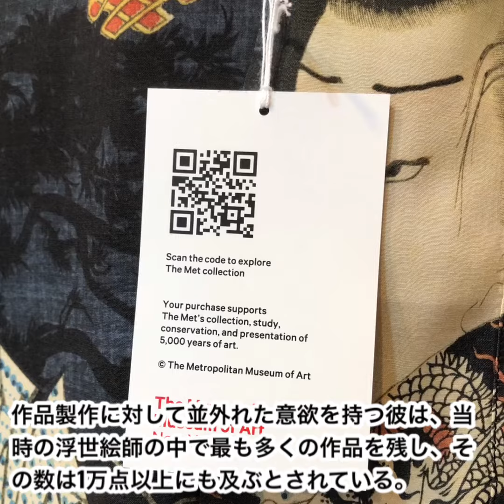超希少限定生産アロハ！サンサーフ × 日本の意匠【三代目 歌川豊国 “当世好男子伝・松”】和柄アロハシャツ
日本の意匠
SUN SURF × 三代目 歌川豊国
SPECIAL EDITION
S/S HAWAIIAN SHIRT
 “当世好男子伝・松”
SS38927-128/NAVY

この作品が描かれた安政の時代に、庶民たちの間で好んで読まれていた中国の伝奇歴史小説「水滸伝」。

そこに登場する英雄たちに見立て、9人の歌舞伎役者を描いた作品が「当世好男子伝」（とうせいすいこでん）である。

同作は、当時人気であった歌舞伎役者たちの三枚続を松竹梅の三部作で構成。

小説に登場する任侠に生きる漢たちのキャラクターに似せて個性豊かに描き、人気を博した。

この浮世絵を手掛けたのは、天明6年（1786年）に江戸本所の材木問屋の家に生まれた歌川国貞（三代目・豊国）。

彼の描く美人画は特徴的で、一世を風靡。さらには、師匠であった初代歌川豊国を越えたと言われるほど役者絵の評判も非常に高かった。

作品製作に対して並外れた意欲を持つ彼は、当時の浮世絵師の中で最も多くの作品を残し、その数は1万点以上にも及ぶとされている。

作品名： 当世好男子伝・松（とうせいすいこでん・まつ）
作者： 歌川豊国（歌川国貞）（うたがわとよくに）／大判錦絵三枚続／安政5年（1858年）
素材： レーヨンフジエット
プリント： オーバープリント
ボタン： 黒蝶貝ボタン

© The Metropolitan Museum of Art, New York

参考になったら、評価👍ボタンも宜しくお願いします🙏

Facebookページ『Standard Selection Store Delsol』　にも【いいね】をよろしくお願いします！

Yahoo!ショッピングストア 『DELSOL kumamoto／デルソル熊本』

商品の詳細や、詳しい情報が毎日更新されている、ブログ『DELSOL kumamoto / デルソル熊本』

〒861-8039
熊本市東区長嶺南6丁目2番1-101号

STANDARD SELECTION STORE
 『DELSOL kumamoto/デルソル熊本』

定休日　火曜日（祝日は営業します）